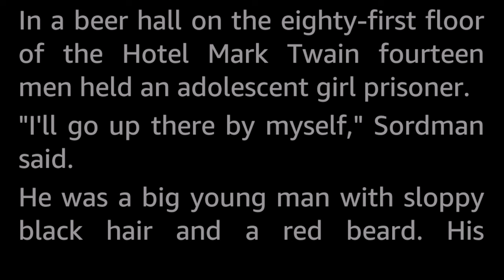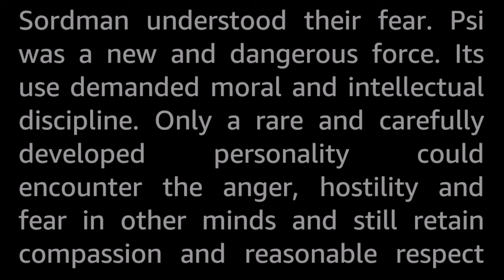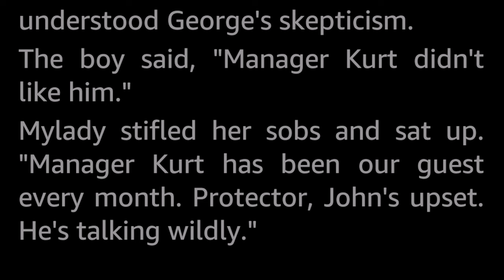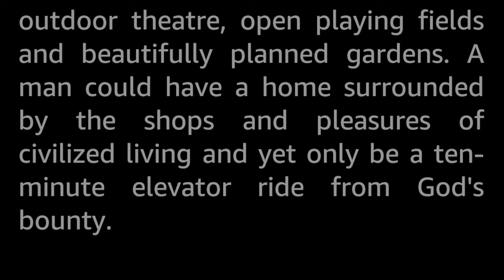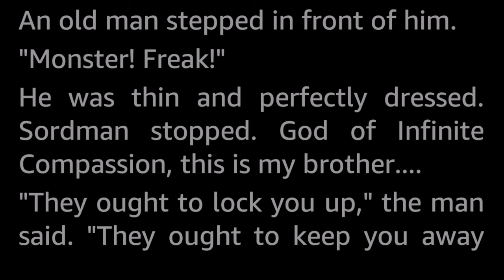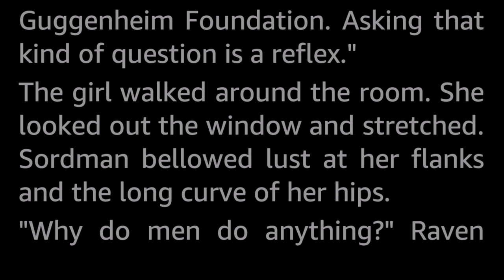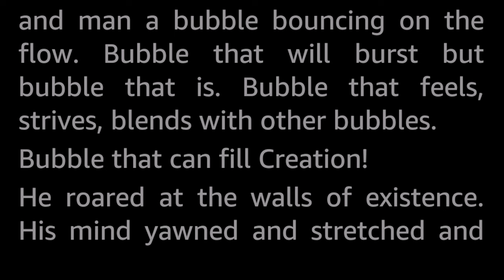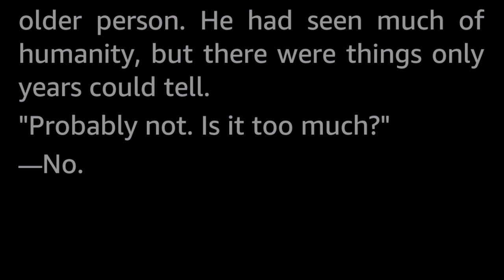Sordman the Protector by Tom Purdom -Vintage Science Fiction Novelette story Audiobook Human voice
He was the most powerful man in the world. He could make anybody do anything—and yet
he was the slave of a mad criminal's mind!

A different kind of longer story here. Andrew Sordman is one of the worlds top four Talents, and has been appointed Protector of the People, in a future setting that is very much like one of the Megablocks from Mega City One of Judge Dredd fame (that was created almost three decades after this story was written!).
His Talent is akin to a psionic super power, but it has its limitations and dangers of use. He needs to keep his focus on the love for his fellow man at all times because his thoughts and emotions influence those around him, but it is a two way street. and many fear and hate him for being a mind witch. Keeping serenity is not an easy task, considering that what he does is track down deranged murderers!

I find Tom Purdom's stories to be just so delightfully different!

Tom Purdom (born 1936, still publishing stories in 2023(!)) has an active writing career lasting over sixty years with several SF novels and a long list of short stories and essays to his name.